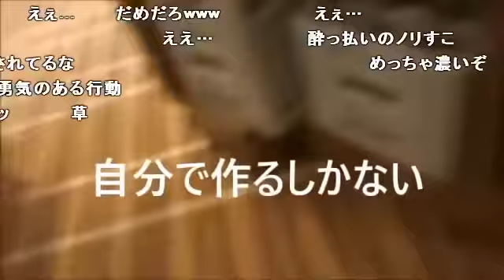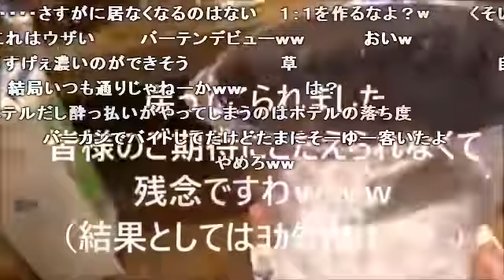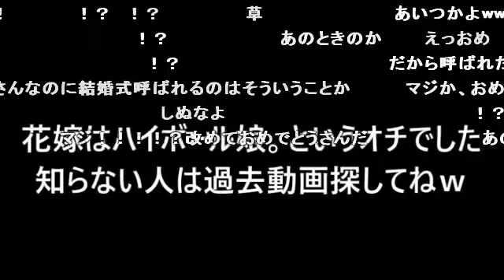【with comments】I drank a highball at a wedding.